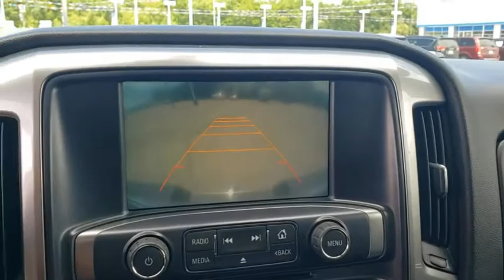2015 Chevrolet Silverado 2500HD Built After Aug 14 Owasso, Tulsa, Claremore, Pryor, Broken Arrow, OK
Tungsten Metallic Used 2015 Chevrolet Silverado 2500HD Built After Aug 14 available in Owasso, Oklahoma at Suburban Chevrolet. Servicing the Tulsa, Claremore, Pryor, Broken Arrow, OK area.
2015 Chevrolet Silverado 2500HD Built After Aug 14 LT - Stock#: U686720 - VIN#: 1GC2KVEGXFZ545164

Suburban Chevrolet
1300 S Lynn Riggs Blvd

Recent Arrival! New Price! **CERTIFIED BY CARFAX NO ACCIDENTS**, **CERTIFIED BY CARFAX ONE OWNER**, **NON SMOKER**, **KEYLESS ENTRY**, **4WD**, **POWER WINDOWS**, **AM/FM/HD/RADIO**, **ANDROID AUTO**, **APPLE CAR PLAY**, **BLUETOOTH HANDS FREE CALLING**, **MP3 / IPOD COMPATIBLE**, **TOWING PACKAGE**, **SMALL TOWN PRICES WITH BIG CITY INVENTORY**, **SAVE MORE $$ IN CLAREMORE**, **WE DELIVER ANYWHERE**. Odometer is 14877 miles below market average!Tungsten Metallic Silverado 2500HD LT Vortec 6.0L V8 SFI Flex Fuel VVT 4WD
HILL DESCENT CONTROL,WHEELS  18 (45.7 CM) POLISHED ALUMINUM  includes 18 x 8 (45.7 cm x 20.3 cm) steel spare wheel.,DEFOGGER  REAR-WINDOW ELECTRIC,LED LIGHTING  CARGO BOX WITH SWITCH ON CENTER SWITCH BANK,MIRROR  INSIDE REARVIEW AUTO-DIMMING,SEATS  FRONT 40/20/40 SPLIT-BENCH  3-PASSENGER.  Available in cloth or leather. Includes driver and front passenger recline with outboard head restraints and center fold-down armrest with storage. Also includes manually adjustable driver lumbar  lockable storage compartment in seat cushion  and storage pockets. (STD),TRAILER BRAKE CONTROLLER  INTEGRATED,REAR AXLE  4.10 RATIO,2015 INTERIM PROCESSING CODE,POWER OUTLET  110-VOLT AC,Z71 PACKAGE  OFF-ROAD  includes twin tube Rancho brand shocks  (JHD) Hill Descent Control  (NZZ) underbody shields. Also includes brushed metal Z71 door sill plate  unique Z71 gauge cluster  unique finish interior trim plates  unique lower bumper appearance  unique grille design with Z71 badge and Z71 pickup box decals Includes (T3U) fog lamps.,TUNGSTEN METALLIC,CHEVROLET MYLINK AUDIO SYSTEM  8 DIAGONAL COLOR TOUCH WITH AM/FM/SIRIUSXM  USB PORTS  auxiliary jack  SD card slot  Bluetooth streaming audio for music and most phones  hands-free smartphone integration  Pandora Internet radio  voice-activated technology for radio and phone,REMOTE VEHICLE STARTER SYSTEM  Includes (UTJ) Theft-deterrent system.),WHEEL  18 X 8 (45.7 CM X 20.3 CM) FULL-SIZE  STEEL SPARE,STEERING COLUMN  MANUAL TILT-WHEEL AND TELESCOPING,TRAILERING WIRING PROVISIONS  FOR CAMPER  FIFTH WHEEL AND GOOSENECK TRAILER  is located at the rear of the pickup box attached to the rear frame cross member,SWITCH  HIGH IDLE,GVWR  9500 LBS. (4309 KG),ENGINE  VORTEC 6.0L VARIABLE VALVE TIMING V8 SFI E85-COMPATIBLE  FLEXFUEL  capable of running on unleaded or up to 85% ethanol (360 hp [268.4 kW] @ 5400 rpm  380 lb-ft of torque [515.0 N-m] @ 4200 rpm) with (E63) fleetside pickup box; (322 hp [240.1 kW] @ 4400 rpm  380 lb-ft of torque [515.0 N-m] @ 4200 rpm) with (ZW9) pickup box delete (STD),TRANSMISSION  6-SPEED AUTOMATIC  HEAVY-DUTY  ELECTRONICALLY CONTROLLED  with overdrive and tow/haul mode. Includes Cruise Grade Braking and Powertrain Grade Braking (STD),TIRES  LT265/70R18E ALL-TERRAIN  BLACKWALL,TRAILERING EQUIPMENT  Trailering hitch platform 2.5 with a 2.0 insert for HD  7-wire harness with independent fused trailering circuits mated to a 7-way sealed connector to hook up parking lamps  backup lamps  right and left turn signals  an electric brake lead  battery and a ground  The trailer connector also includes the 4-way for use on trailers without brakes - park  brake/turn lamps (Includes (JL1) trailer brake controller.,BED LINER  SPRAY-ON  Pickup box bed liner with bowtie logo consisting of high pressure  chemically bonded  sprayed-on polyurea & polyurethane liner formulation. Liner is permanently bonded to the truck bed providing a water tight seal. The textured  non-skid surface is black in color and robotically applied to yield consistent 90 mil floor and tailgate thickness along with 50 mil box sidewall thickness. Spray-on liner covers entire bed interior surface below side rails  including tailgate  front box top rail  gage hole plugs and lower tie down loops.,PAINT  SOLID,SEAT ADJUSTER  DRIVER 10-WAY POWER,LT PREFERRED EQUIPMENT GROUP  includes standard equipment,SEATING  HEATED DRIVER AND FRONT PASSENGER,LPO  FRONT AND REAR MOLDED SPLASH GUARDS  BLACK,AIR CONDITIONING  DUAL-ZONE AUTOMATIC CLIMATE CONTROL,REAR VISION CAMERA  with dynamic guide lines,LAMPS  SMOKED AMBER ROOF MARKER,REAR PARK ASSIST  ULTRASONIC,FLOOR COVERING  GRAPHITE-COLORED RUBBERIZED-VINYL,JET BLACK  CLOTH SEAT TRIM,FOG LAMPS  FRONT  HALOGEN,UNDERBODY SHIELD  FRAME-MOUNTED SHIELDS  includes front underbody shield starting behind front bumper and running to first cross-member  protecting front underbody  oil pan  differential case and transfer